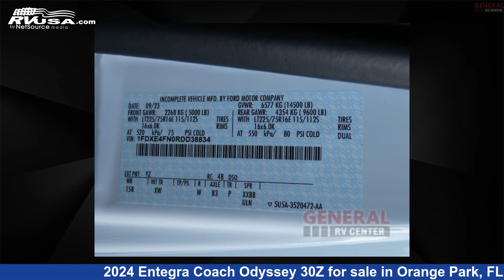Unbelievable 2024 Entegra Coach Odyssey Class C RV For Sale in Orange Park, FL | RVUSA.com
This 2024 Entegra Coach Odyssey 30Z is a Class C RV. It is located in Orange Park, FL 32073 and is offered for sale by General RV Center. This New Entegra Coach Is 32' 0" in length and features sleeps 6, Slideout. The floorplan layout of this Class C features Bunk Over Cab, Outdoor Entertainment, Rear Bedroom. This 2024 Entegra Coach Odyssey 30Z is built on a Ford E-450 chassis.